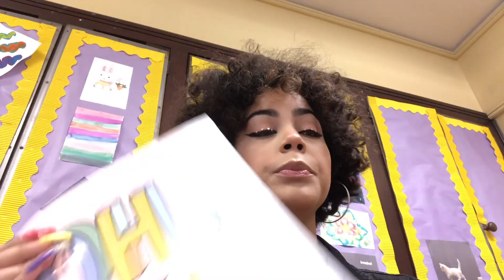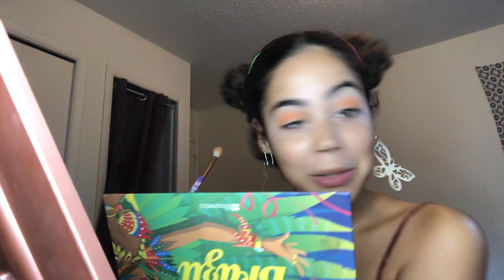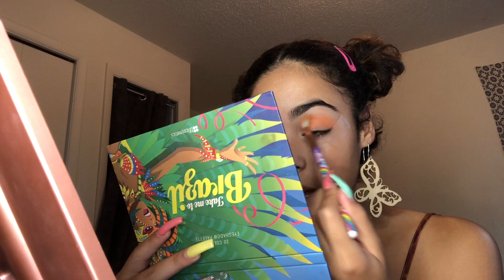Wearing Euphoria Makeup Looks To School For A Week.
no intro of course because i'm a mess. I had hella fun sticking gems on my face though :)